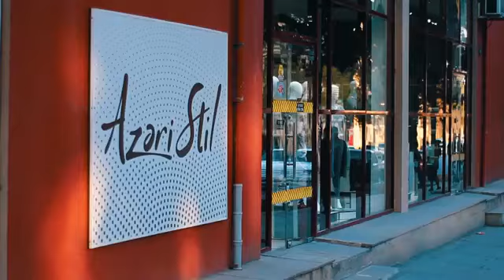QIZXANIM --PRİKOL--2021-- ( ABUNE OL)